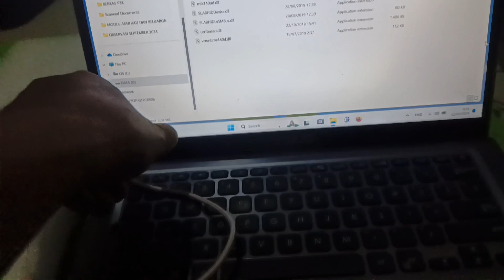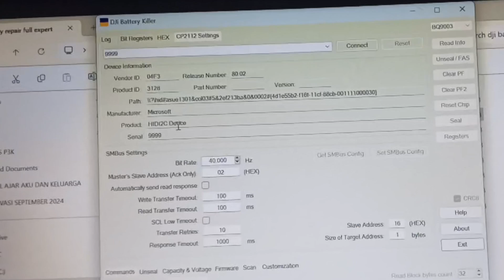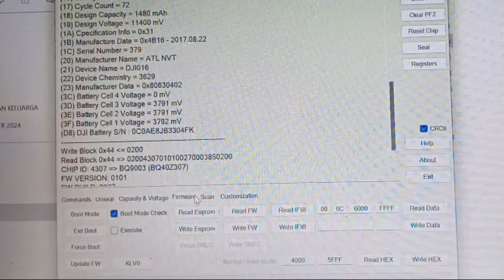Unlock battery DJi dengan CP2112 dan Software DJi battery killer | Part 1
Mengganti sell baterai DJi, di video ini saya membagikan cara mengganti sell tanpa kuatir baterainya nge lock, yang perlu disiapkan board debug cp2112, software DJi battery repair, DJi battery expert pro dan kops-rok 😁🫰

drone spark adik dari DJi Neo yang menolak punah🕶️❤️